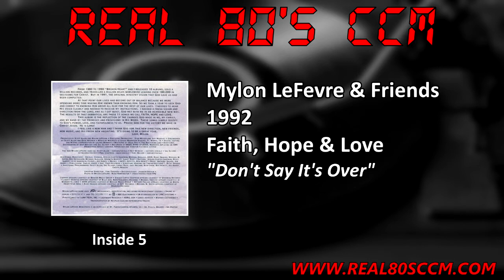Mylon LeFevre & Friends - Don't Say It's Over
This is Track #5 from the 1992 Mylon LeFevre & Friends album "Faith, Hope & Love"

I figured I would introduce this album by quoting Mylons statement about the album. "FROM 1980 TO 1990 "BROKEN HEART" AND I RELEASED 10 ALBUMS, SOLD A MILLION RECORDS, AND TRAVELLED A MILLION MILES WORLDWIDE LEADING OVER 180.000 IN DECISIONS FOR CHRIST. BUT IN 1991. THE ORIGINAL MINISTRY VISION THAT GOD GAVE US HAD BEEN COMPLETED. AT THAT POINT OUR LIVES HAD BECOME OUT OF BALANCE BECAUSE WE WERE SPENDING MORE TIME MAKING HIM KNOWN THAN KNOWING HIM. SO WE TOOK A YEAR TO SEEK GOD AND COMMIT TO KNOWING HIM ABOVE ALL ELSE FOR THE REST OF OUR LIVES. I NEEDED TO HEAR HIS VOICE CLEARLY AND NEEDED TO RECEIVE MY INSTRUCTIONS. I NEEDED A FRESH VISION AND DIRECTION FROM THE LORD, AND AS I GOT QUIET, GOD MET WITH ME IN AN INCREDIBLE NEW WAY. THE RESULTS OF THAT SABBATICAL ARE THESE 11 SONGS WE CALL FAITH, HOPE AND LOVE. THIS ALBUM IS THE REFLECTION OF THE CHANGES GOD MADE IN ME, MY FAMILY, AND MY BAND BY THE PROMISES AND PROVISIONS IN HIS WORD. THESE SONGS SIMPLY TESTIFY TO GOD'S POWER, LOVE, AND FAITHFULNESS TO US. PRAISE GOD FOR THE VICTORY WE HAVE IN CHRIST JESUS. HE IS LORD! I FEEL LIKE A NEW MAN AND I THANK GOD FOR THIS NEW DIRECTION, NEW FRIENDS. NEW MUSIC, AND HIS FRESH NEW ANOINTING. IT'S GOING TO BE A GREAT YEAR. LOVE, MYLON"

Well there it is, now we know why this album exists. First lets talk about the positives of this album. It had 4 singles on the CCM charts, "Invincible Love" went to #1, "Closer Than A Friend" also made it to #1, "Give Thanks" made it to #6, and "Faithful" made it to #29. That's actually pretty good. Any album with 2 #1 singles is a huge success. Now the downside. If you look at the album cover that indicates where were headed with this album. It is certainly not the Mylon that we were more accustomed to but instead a pretty AOR oriented album. Strangely it was also the end of his albums until 2003. Mylon however stayed very active. To quote Wikipedia "LeFevre increasingly turned to preaching and teaching as his vocation. He and his wife Christi minister in about 75 churches a year. He has also spoken at motorcycle rallies, NASCAR owner/driver chapel services, NFL and NBA chapel services, and in Russia, Australia, Canada, the Philippines, the Cayman Islands, and Mexico." Bottom line this is a pretty mellow album for Mylon but if you want to hear a little of the Mylon we all loved check out "Callin' Down Fire" which is easily the best track on the album.